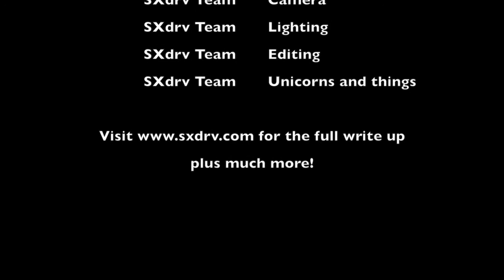SXdrv - Watch Stan bench press a Ferrari - BTS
BTS - BEHIND THE SCENES footage of our photoshoot with Stan the man